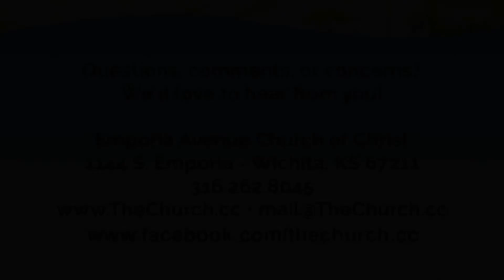Yet, Troubles Come